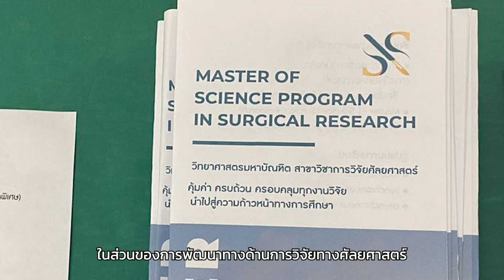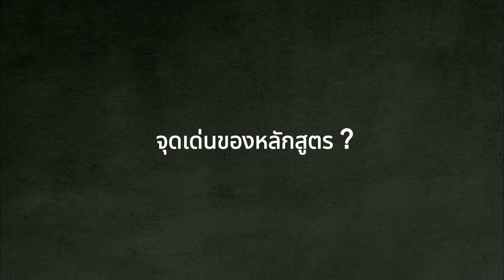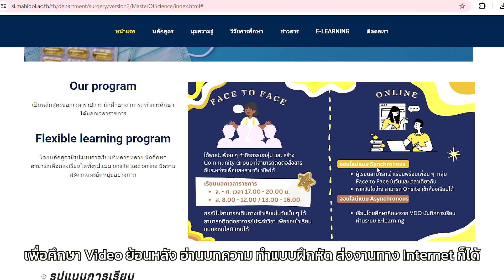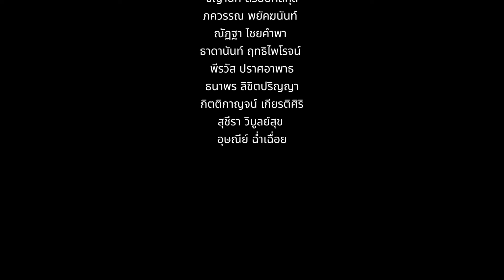MSc.in Surgical Research ( หลักสูตร ป.โท สาขาวิชาการวิจัยศัลยศาสตร์)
หลักสูตรวิทยาศาสตรมหาบัณฑิต สาขาวิชาการวิจัยศัลยศาสตร์ (หลักสูตรภาคพิเศษ)
ภาควิชาศัลยศาสตร์ คณะแพทยศาสตร์ศิริราชพยาบาล มหาวิทยาลัยมหิดล
เปิดรับสมัครผู้สนใจเข้าศึกษาต่อในระดับปริญญาโท ภาคการเรียนที่ 1 ปีการศึกษา 2567